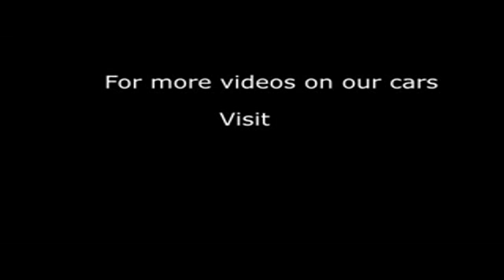2013 TOYOTA YARIS VVT-I TR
2013 TOYOTA YARIS VVT-I TR, 5 DOOR HATCHBACK, PETROL, in TURQUOISE.